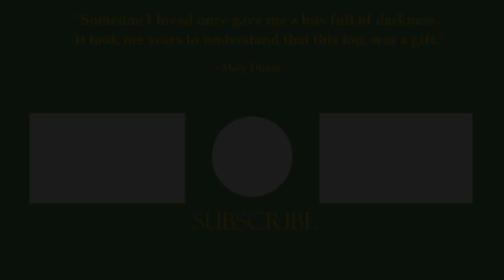Gnossienne No.1 - Erik Satie (19th c.) [Harps]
I was reluctant to post this because I thought it sounded a bit 'twangy'.

I suppose I've known about this piece for many years, as I'm a lot of us do, but I never really paid much attention to it.
It wasn't until recently when I watched The Queen's Gambit and heard Mrs. Wheatley play it that I truly understood it and fell in love with it.

So here it is on two harps. Enjoy